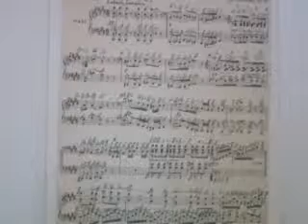GHANTHO .Music Archive Jos Nesvadba rethem 3 Play Alyas Hanna nr 1412